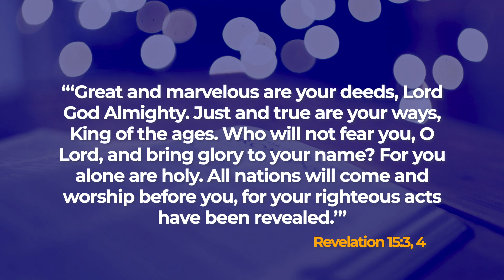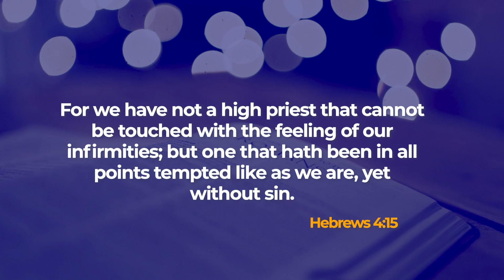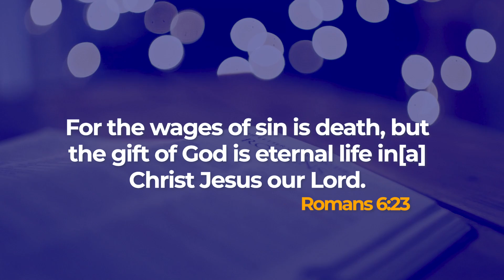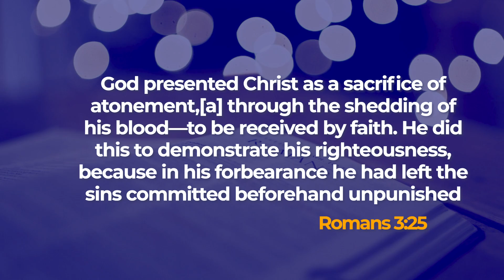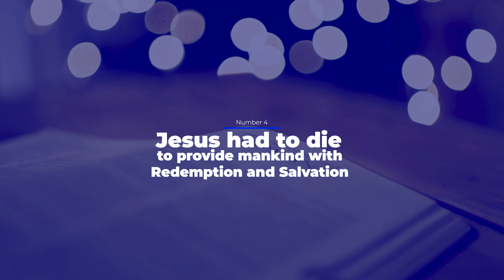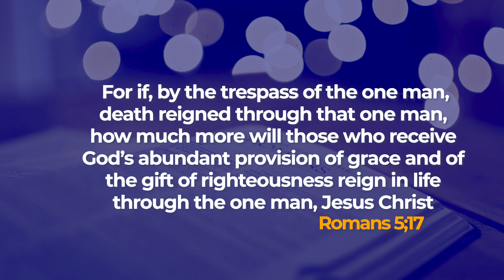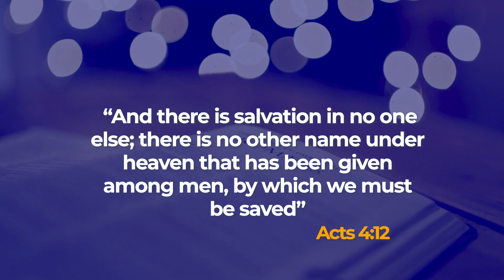KILLING HIS SON INSTEAD OF SATAN. THIS STORY IS NOT CLEAR??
Throughout history, numerous religious scholars, theologians, and believers have grappled with this question, seeking to understand the motives and divine reasoning behind God's actions. By examining key biblical passages and drawing upon theological insights, we aim to shed light on this profound aspect of God's plan for humanity.

Discover the significance of free will in God's design and how it plays a central role in the existence of evil. We'll explore the notion of God's love and mercy as the driving force behind His decision to redeem humanity through His Son's sacrificial death, rather than resorting to immediate destruction of Satan and evil.

Join us on this captivating journey of theological exploration as we tackle challenging questions such as: Does God desire genuine love from His creation? How does the redemption story demonstrate God's ultimate triumph over evil? What does the death of Jesus Christ symbolize in the grand scheme of salvation?

Prepare to engage in an intellectually stimulating discussion that delves deep into the heart of Christian theology. By the end of this video, you'll gain a deeper appreciation for God's infinite wisdom and love, as well as a fresh perspective on the purpose behind the redemptive plan.

If you're seeking to unravel the mysteries of divine justice and understand the profound significance of God's ultimate sacrifice, this video is a must-watch for you. Don't miss out on this enlightening exploration of theology, faith, and the intricate interplay between God's mercy and His eternal plan.